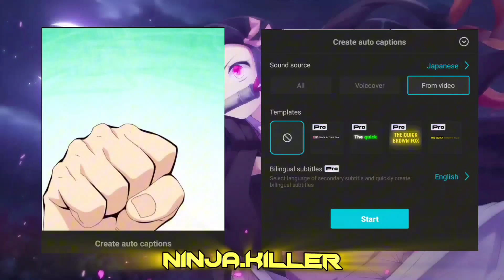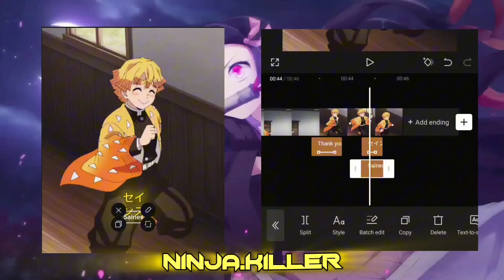Editing tutorial how to make subtitles in capcut?